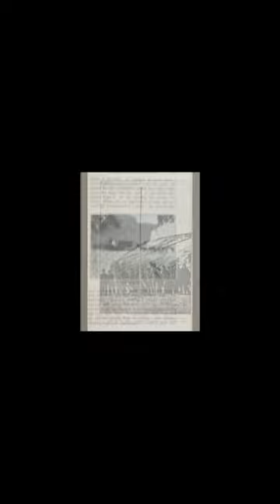History Short: What is the “Heroic Age of Antarctic Exploration?”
On August 23, 1898, a new age of exploration began when the Southern Cross Expedition set sail for Antarctica in the aptly named ship, Southern Cross.

The text narrated in this video is from the original article